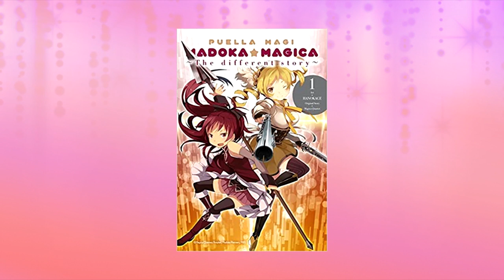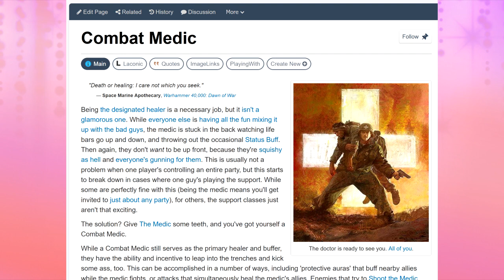Ep. 27 - I Think We Should Start Seeing Other Magical Girls (Different Story Ch 6) - Madoka Magicast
You're not hallucinating - we're back with a new episode about chapter 6 of the Different Story manga! Whether we'll stay is still unknown for now. But one thing that's very reliable is Mami and Kyoko's complete inability to have a functional, rational conversation!! Come on down and get front row seats to the beginning of the end for Sayaka!